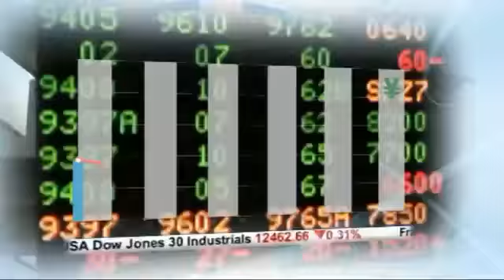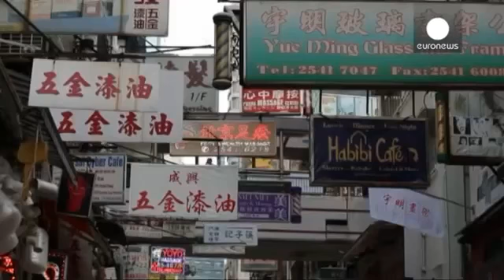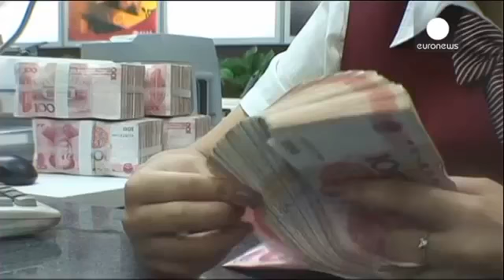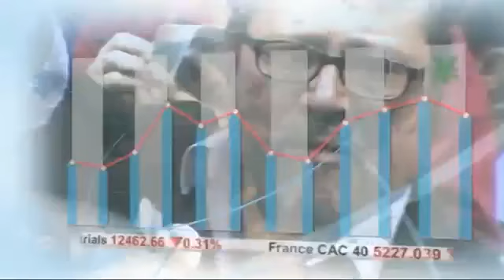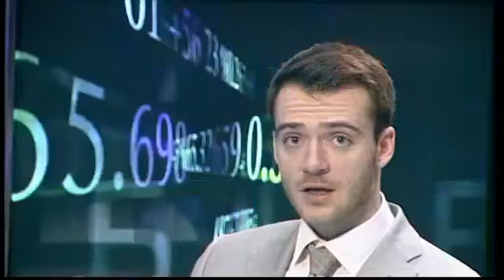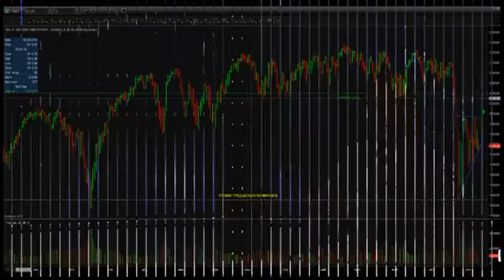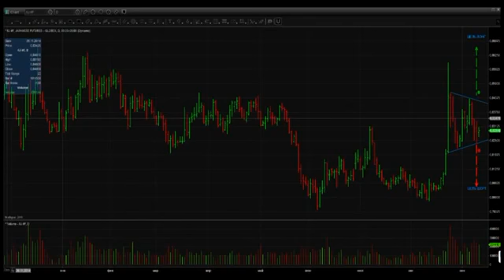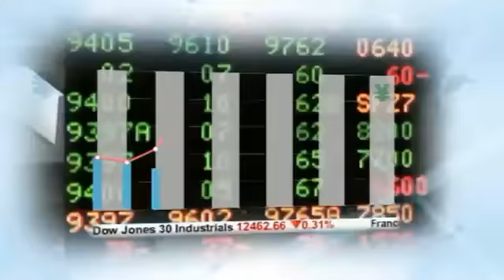Euronews от 14.09.2015: Александр Бутманов об американском фондовом рынке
Управляющий партнер DTI Александр Бутманов в эфире Euronews от 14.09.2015:

- Поведение американского рынка в преддверии заседания ФРС.
- Переход капитала в защитные акции.
- Прогнозы по валютным парам.
- Взаимосвязь между валютным и фондовым рынками.
- Инвестиции в VIX через ETF.
- Перспективы рынка Китая.
- Идеи агрессивных инвестиционных стратегий.
- Коридор цены нефти.